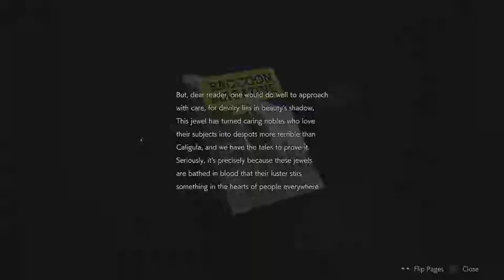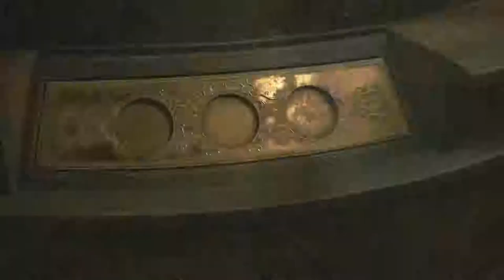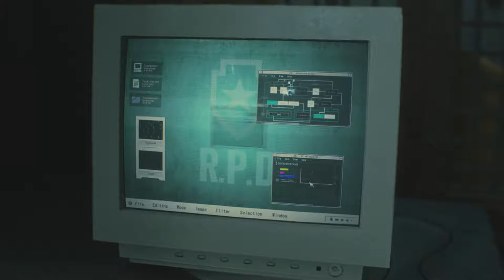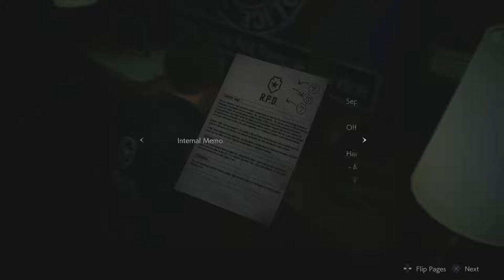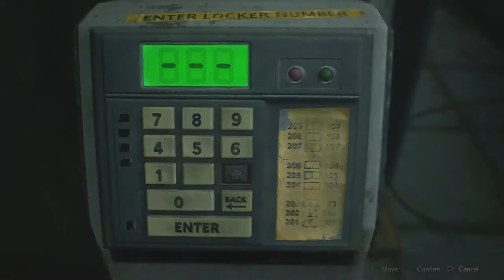Path To Goddess | Resident Evil 2 Let's Play Walkthrough Part